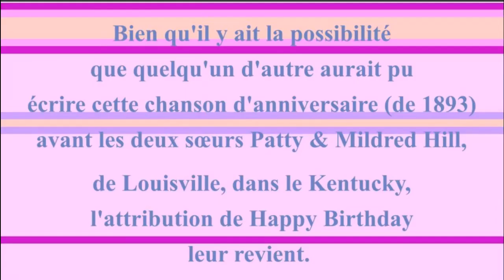2 CHANSONS 🎂 JOYEUX ANNIVERSAIRE LIZA 🎈- Version Années 80 -